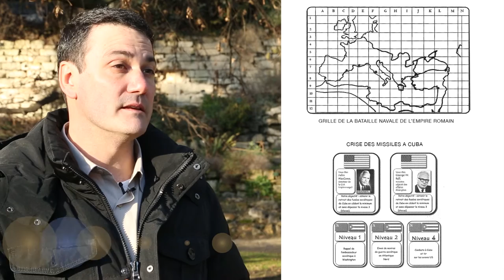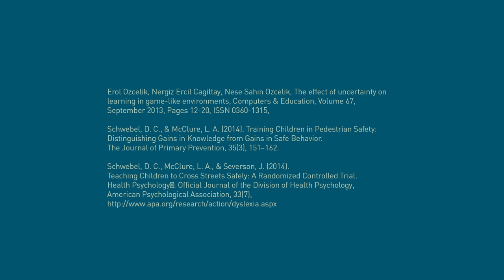Jeux pédagogiques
Présentation de jeux pédagogiques